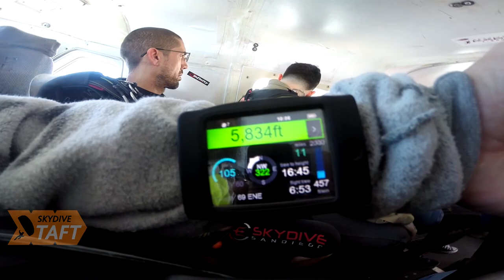Skydive Taft Tandem Jump | Debbie Santos from Selma CA